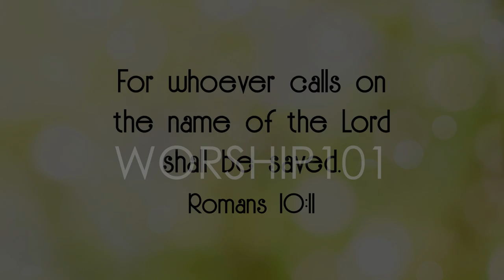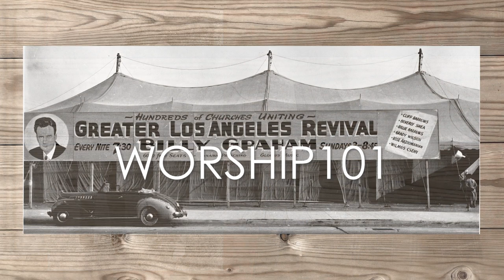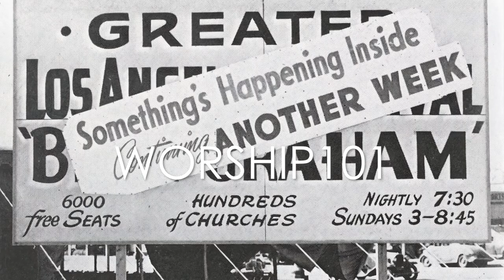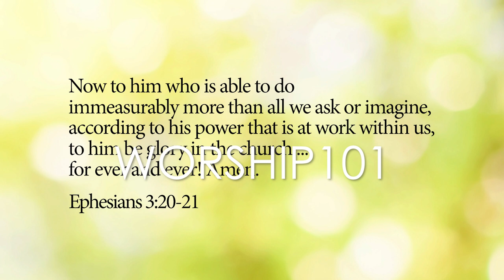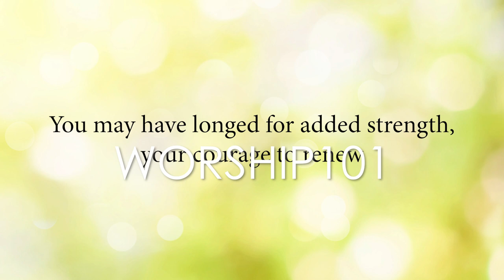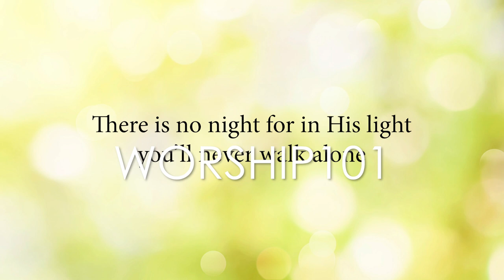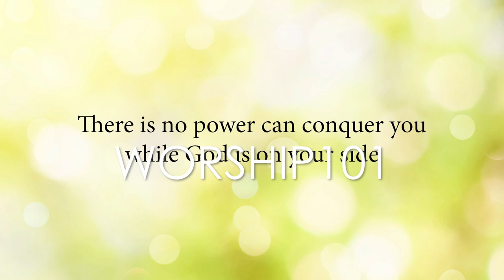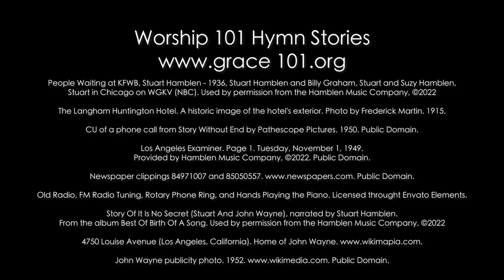It is No Secret Hymn Story with Lyrics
This is the amazing story of Stuart Hamblen and his conversion to Christ. This rough and tough cowboy in movie westerns became a devoted follower of Jesus and was greatly influenced by the friendship and preaching of evangelist Billy Graham. Encouraged by his friend, John Wayne, Stuart wrote this beautiful testimony to how the love of Christ can change anyone. Ending rendition of hymn features Sarah Montalvo, great-granddaughter of Stuart.
Receive a FREE HD NON-WATERMARK DOWNLOAD of a Classic Hymn Story by going Many people know the song but few know the story behind the hymn.
You can also sign up for the 21 Days of Worship Devotional Series.  Each day, for 21 days, you'll receive a specially designed devotion this is guaranteed to encourage and lift your soul.  Below is what you'll receive each day.
*Link to the Hymn Story Video of the day narrated by Dr. Robert Morgan
*A brief encouraging and challenging devotion with supporting scripture
*Prayer Suggestion List
*Link to a Playlist with various artist renditions of the hymn
*Opportunity to grow closer to our Savior, Jesus Christ
Sign up for the 21 Days of Worship Devotional Series by clicking
LYRICS:
1. The chimes of time ring out the news, another day is through
Someone slipped and fell, was that someone you?
You may have longed for added strength your courage to renew
Do not be disheartened, I have news for you
CHORUS: It is no secret what God can do
What he's done for others he'll do for you
With arms wide open, he'll pardon you
It is no secret what God can do
2. There is no night for in his light you'll never walk alone
You'll always feel at home, wherever you may roam
There is no power can conquer you while God is on your side
Take him at his promise, don't run away and hide